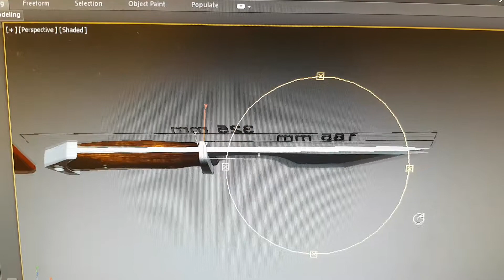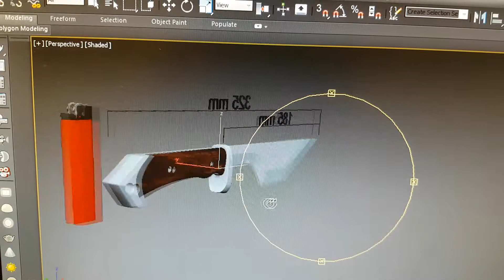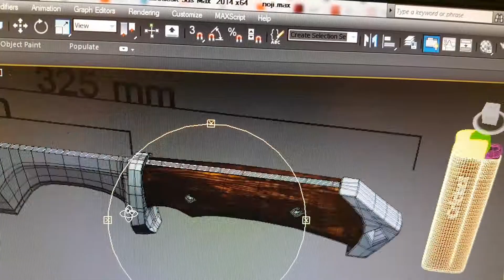combat knife 3d model